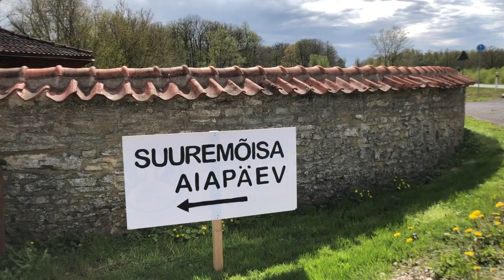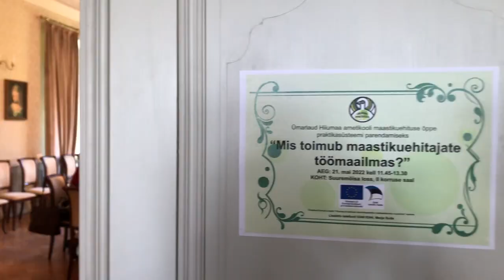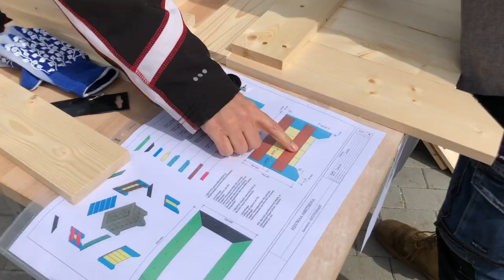Suuremõisa aiapäev "Kohtumised aias". Hiiumaa Ametikooli traditsiooniline aiapäev 2022_pikem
Suuremõisa aiapäev "Kohtumised aias". Hiiumaa Ametikooli traditsiooniline aiapäev 2022. Hiidlaste lemmiktaime väljakuulutamine, sõpruskohtumine Tallinna Ehituskooli maastikuehitajatega, Jane-Siimso-Merivoo taimede maalimise töötuba, taime- ja Gardena riistade müük, aia- ja pargiekskursioon, ümarlaud Hiiumaa ametikooli maastikuehituse õppe praktikasüsteemi parendamiseks, floristide seadete näitus.

Filmis ja monteeris Kadi Mustasaar.